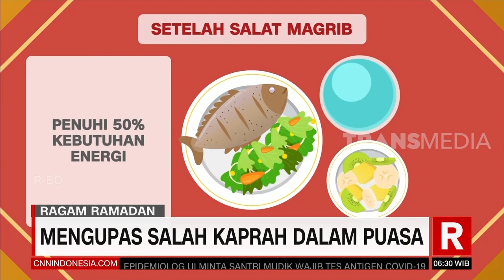Mengupas Miskonsepsi Dalam Puasa | REDAKSI PAGI (24/04/21)